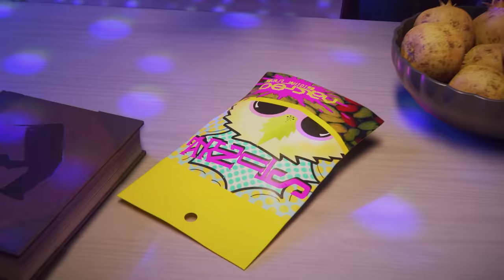The Shindig of Champions | Marvel Contest of Champions Anniversary Trailer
You're invited to our 7 year anniversary celebration, hosted by Carina Tivan. With this many Champions in one location, what's the worst that could happen?

Enlist with Marvel’s mightiest Champions in The Contest of Champions. Download free for both iOS and Android.

We are always looking to improve our game.